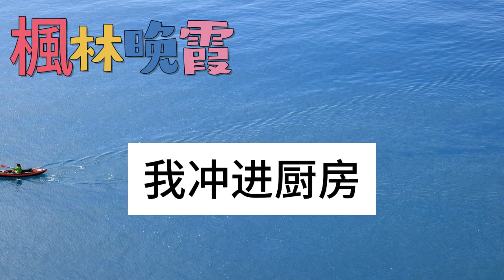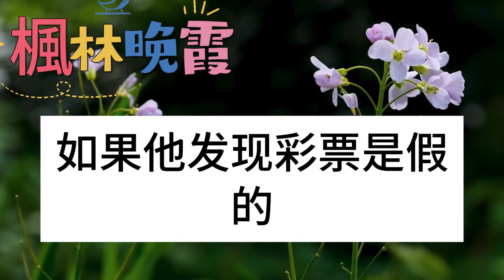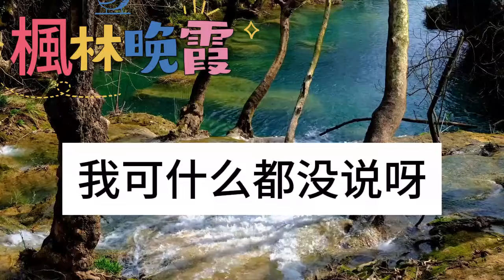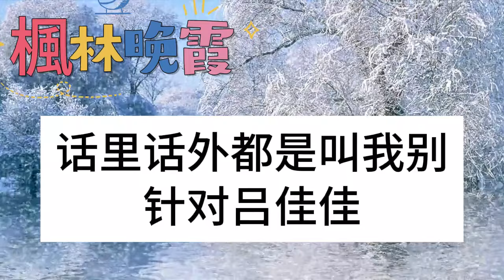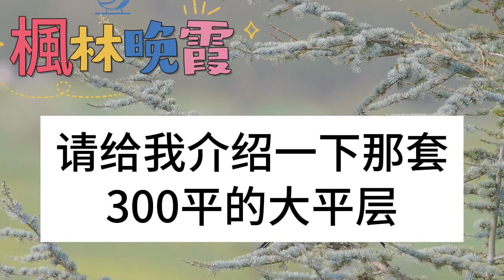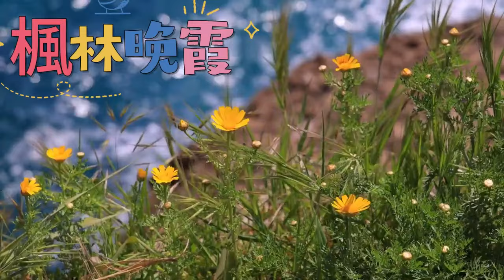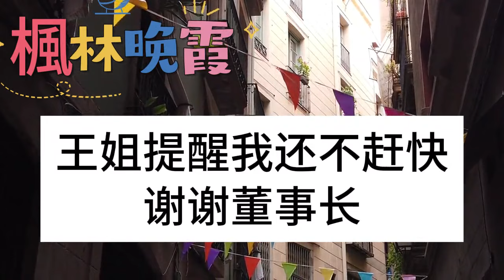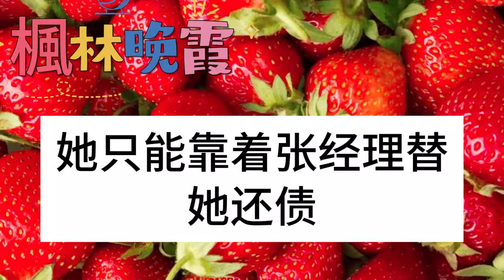彩票中2千萬我喜極告知老公，誰料昏迷醒來彩票被偷，老公摟小三丟離婚協議，我立馬簽字跑路，隔天債主上門，他看著假彩票崩潰瘋了！枫林晚霞